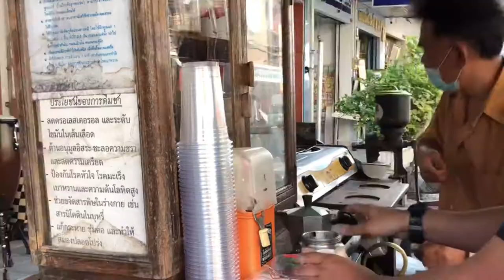Moka Pot Coffee at Vintage Vendor Cafe Thai Street Food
How to make handmade coffee with hand crank coffee grinder and espresso maker.

Price : hot  35 - 45 Baht
            Iced 40 - 50 Baht

Location : Nakhon Ratchasima, Thailand
Rom Saran coffee shop, Pollklang road, behind Maekimheng market

Tasty Film